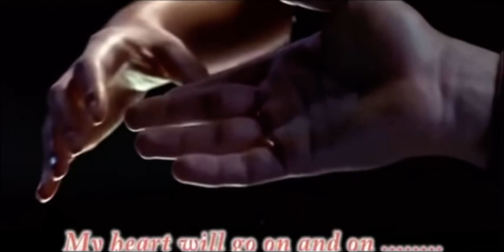Titanic Best Scene ever must seen it